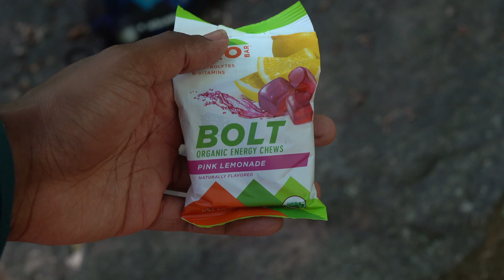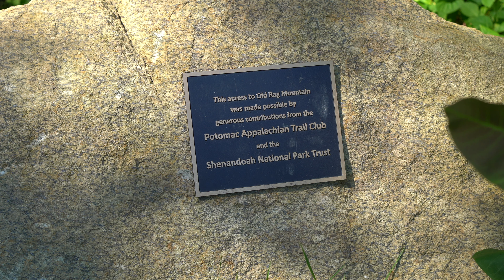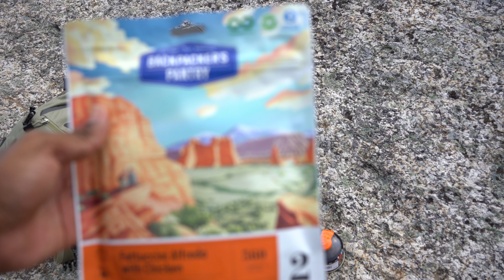Solo Hiking Old Rag Mountain Loop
13 mile overnight solo hike along Old Rag Mountain Loop, Shenandoah National Park, Virginia. This was one of many mid distance hikes for me, but my first solo overnight hike. I can't describe many similar experiences, but I can say it was worth it. My goal is to have fun doing activities I love (hiking, film making, photography, music) while allowing others who aren't able, or inclined, to experience something unique.